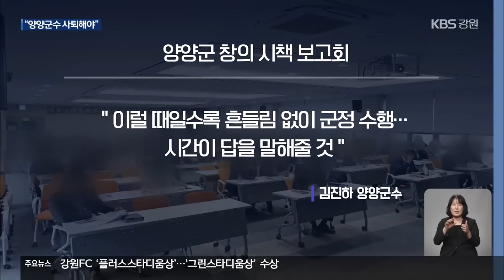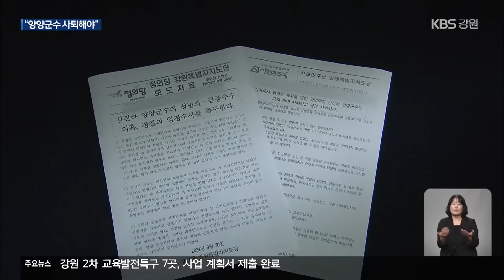지역사회·정치권 파장 확산…“양양군수 사퇴해야” / KBS 2024.09.30.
[앵커]

 강원도 내 한 자치단체장이 여성 민원인을 상대로 부적절한 행동을 했다는 KBS 보도에 대해, 김진하 양양군수가 직접 본인 관련 이야기임을 시사했습니다.

 시민사회단체와 정치권이 군수직 사퇴를 요구하고 나선 가운데, 김 군수는 소속 정당인 국민의힘을 탈당했습니다.

 노지영 기자의 보도입니다.

 [리포트]

 지난 26일 양양군청에서 열린  양양군 창의시책 보고회.

 김진하 군수는  양양군 팀장급 이상 직원 120여 명 앞에서 시간이 답을 말해줄 거라며 최근 불거진 여성 민원인과 문제를 공식화했습니다.

 경찰이 민원인 여성을 대면조사 하는 등 사태 파악에 나선 가운데, 지역 시민사회단체는 현수막을 게첨하며  양양군수를 꾸짖었습니다.

[김동일/미래양양시민연대 대표 : "치부가 훤하게 드러났고 더 이상 군수로서 존엄을 지키기 힘든 상황이거든요. 그러면 사퇴하고 내려오는 게 맞죠."]

 시민단체는 물론 정치권에서도 김진하 양양군수의 사퇴를 촉구하는 목소리가 높아지고 있습니다.

 더불어민주당과 사회민주당, 정의당은 각각 논평과 성명 등을 통해 김 군수를 비판하고, 경찰의 엄정한 수사를 촉구했습니다.

[김도균/더불어민주당 강원도당위원장 : "비상식적이고 부적절한 범죄 행위에 대해서 양양군민들이 사실은 굉장히 분노하고 있습니다. 즉각 군수직을 사퇴하는 게 바람직하다고…."]

 한편, 김 군수는 오늘(30일) 오전 '일신상의 이유'라며, 소속 정당인 국민의힘을 탈당했습니다.

 국민의힘 강원도당이 검토한 김 군수에 대한  윤리위원회 회부는 무산됐습니다.

 잇단 사회적 파장에도 김 군수는 취재진과 만남을 거부한 채  뚜렷한 입장을 내놓지 않고 있습니다.